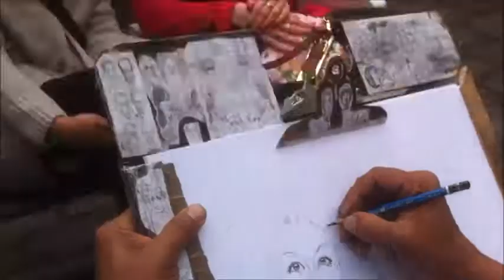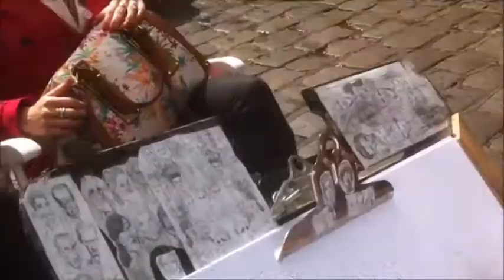FUNNYART CARICATURES Teejay in Camden town London